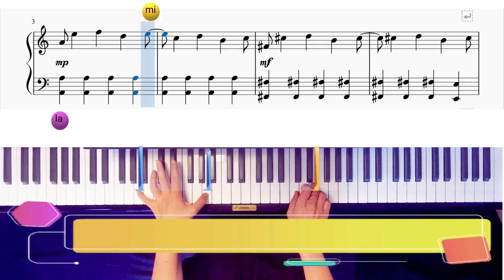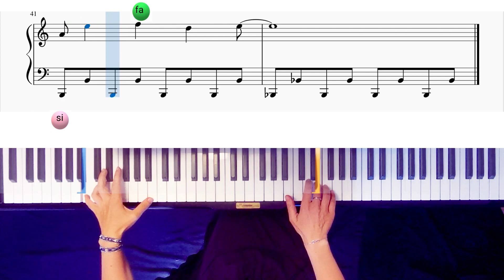tutoriel piano facile - ATTAQUE DES TITANS Shinzou wo Sasageyo- part 1/3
apprendre le piano et la lecture de note en s'amusant .
Retrouve mes videos sont sur mon site : Apprendre le piano en s'amusant
partition : voir sur le site

 Ma chaine s adresse aux pianistes débutants ou intermédiaire
quel problème ma chaine résout-il : Mes tutoriels sont construits de façon pédagogique comme une leçon de piano pour ceux qui sont seuls chez eux ou n'ont pas accès a des cours de piano
Cette chaine est différente des autres car on n y voit pas simplement quelqu'un jouer du piano ou le logiciel synthésia mais on y voit mes mains (pour se rendre compte du geste ou des doigtés pianistiques) . Les touches du piano sont en surbrillance pour bien se repérer. Il y a la partition de la musique qui défile et le nom des notes pour les morceaux débutants. Ainsi on peut  donc apprendre seul et lire le solfège aussi
Ne pas se perdre dans toutes les méthodes débutantes qui existent. Je propose des exercices et des morceaux de tout style ainsi qu'une méthode pour les tous petits

SOMMAIRE

0:00•INTRO
00:05•partie 1
01:01•partie 2
02:08•COVERS

Pour ceux qui apprennent seul à la maison sans professeur et n'ont donc aucun conseils, le programme progressif et les exercices techniques sont plus adaptés. Les difficultés vont se complexifier au fur et à mesure, et permettent de synchroniser ses mains pas à pas de façon ludique

TUTO EASY PIANO  BY PIANO CAPTIV

Merci à tous Veselinka Pavlovski